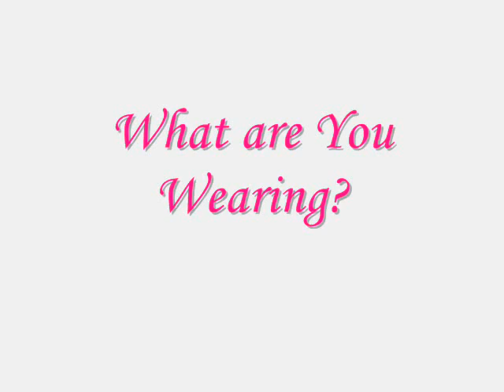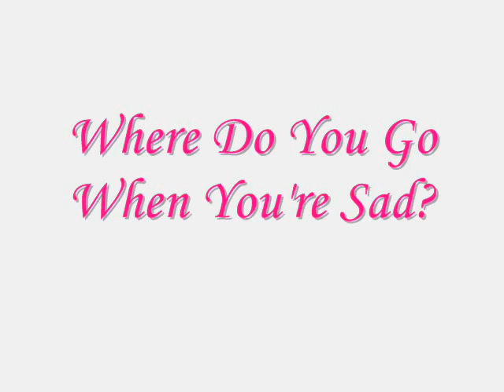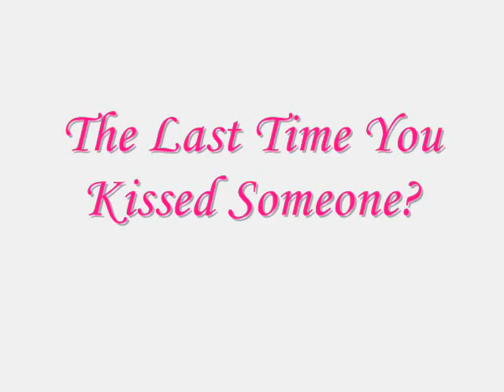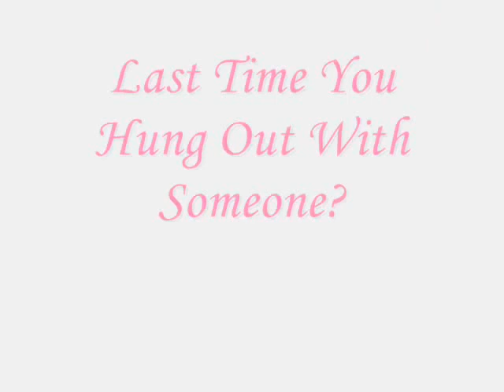TMI TAG !!!!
Thumbs Up If You Love Tagged Videos!!

THE QUESTIONS:
1: What are you wearing?
2: Ever been in love?
3: Ever had a terrible breakup?
4: How tall are you?
5: How much do you weigh?
6: Any tattoos?
7: Any piercings?
8: OTP (One True Pairing)
9: Favorite show
10: Favorite bands
11: Something you miss
12: Favorite song
13: How old are you?
14: Zodiac sign
15: Quality you look for in a partner
16: Favorite Quote
17: Favorite actor
18: Favorite color
19: Loud music or soft?
20: Where do you go when you're sad?
21: How long does it take you to shower?
22: How long does it take you to get ready in the morning?
23: Ever been in a physical fight?
24: Turn on
25: Turn off
26: The reason I joined Youtube
27: Fears
28: Last thing that made you cry
29: Last time you said you loved someone
30: Meaning behind your YouTube Name
31: Last book you read
32: The book you're currently reading
33: Last show you watched
34: Last person you talked to
35: The relationship between you and the person you last texted
36: Favorite food
37: Place you want to visit
38: Last place you were
39: Do you have a crush?
40: Last time you kissed someone
41: Last time you were insulted
42: Favorite flavor of sweet
43: What instruments do you play
44: Favorite piece of jewelry
45: Last sport you played
46: Last song you sang
47: Favorite chat up line
48: Have you ever used it?
49: Last time you hung out with anyone
50: Who should answer these questions next?